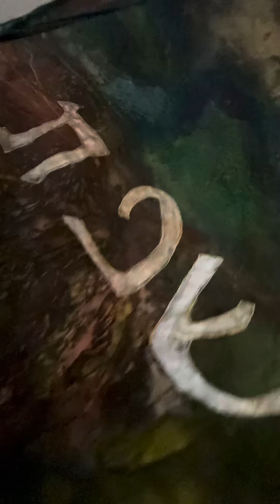Shaphet- Judge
These banners can be made with a dowel or flex rod. Shophat means to judge, and Shophet is a noun meaning “Judge.”  One who holds the office or position as a judge. When Yeshua returns, this is the characteristic that will be seen. He is not coming as He has in the past.  He is coming as a Judge. For those who serve Him, there is no fear, but for those who oppose Him…..
Intimacy with God is getting close to His heart. His love and grace is a safe place. He adores us and wants to dwell in and among us.  Check out my blog on Intimacy with Yeshua, Lord AND Savior 👇🏾